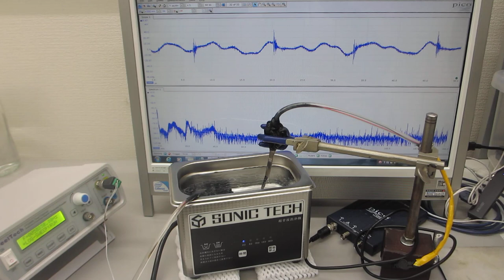１００ＭＨｚ以上の超音波伝搬状態を利用可能にする超音波洗浄器実験－－メガヘルツのスイープ発振制御技術－－（超音波システム研究所）